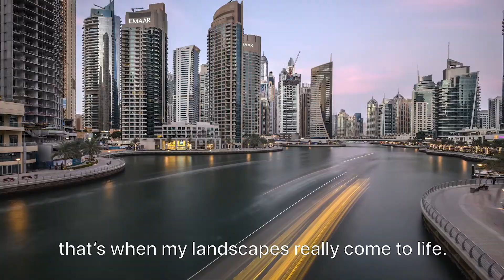NIKKOR EXCELLENCE OBJEKTİFLER: Çalışmalarınızı İyiden Olağanüstü Seviyesine Çıkarın.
Fotoğrafınızda inanılmaz derecede ince detaylar yakalamayı ne kadar başarıyorsunuz? Çalışmanızı "iyi"den "olağanüstü" hale getiren tanımlayıcı bir faktör olabilir. NikonEngineer Hiromi Kuwata ve fotoğrafçı Jimmy McIntyre düşüncelerini paylaşıyor.